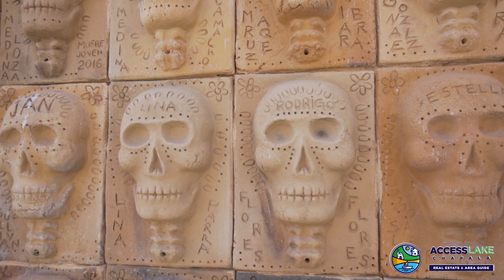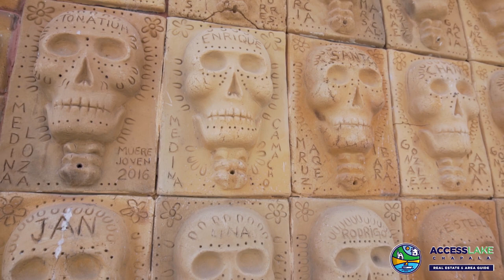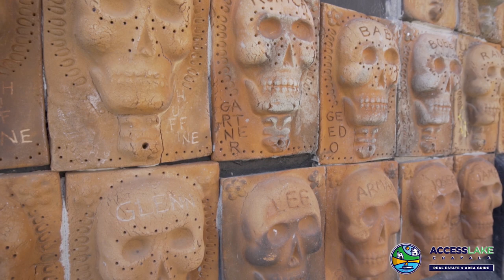History of The Day of the Dead Wall by Efren Gonzalez in Ajijic Mexico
🇲🇽💀 Ajijic Mexico takes great pride in its Day of the Dead celebrations, every November 2nd you will see wonderful decorations in town, the locals visiting the cemetery to spend this special day with their deceased loved ones and of course candlelit altars honoring the dead. One of Ajijic's most famous Murals is by Maestro Efren Gonzalez and known to everyone as" The Day of the Dead Wall" on Marcos Castellanos. ⚰️🦇

Where did Maestro Efren Gonzalez get the inspiration to do it?
Efren mentions that the wall did not happen quickly, the way it started was going to be through a painted Mural by hand but once he started painting the wall he noticed it was not in good shape and that it felt very hollow, which would cause the plaster to fall off. He came to the conclusion that even if he would have hand painted the wall, it would not have lasted due to the bad condition of the plaster and it would quickly deteriorate.

So make sure you to be in Ajijic for November 2nd and bring your matches or lighter to come help us light the wall.

🏘️ At Access Lake Chapala Real Estate we represent your best interest, so for more visit our YouTube Channel and website AccessLakeChapala.com, our passion for the area shows in the content and quality of our website. We have thousands of pictures and videos related to the area including home tours, local traditions, events and more. Let our expertise and passion for Lake Chapala help you find your new home. We have highly qualified agents that can guide you through the process of buying your home. One of our agents would be happy to help you through the buying process and we are there for you every step of the way.🏘️